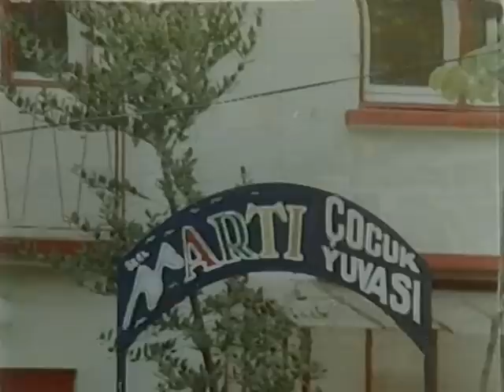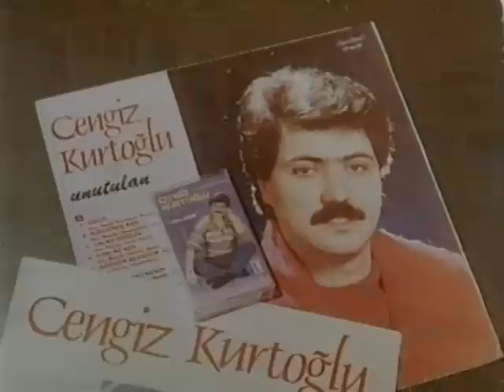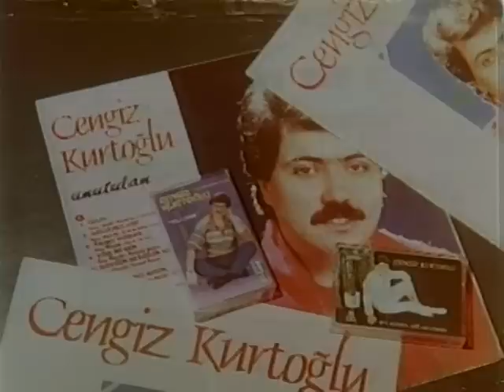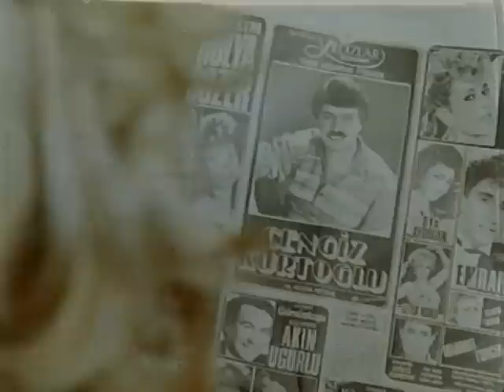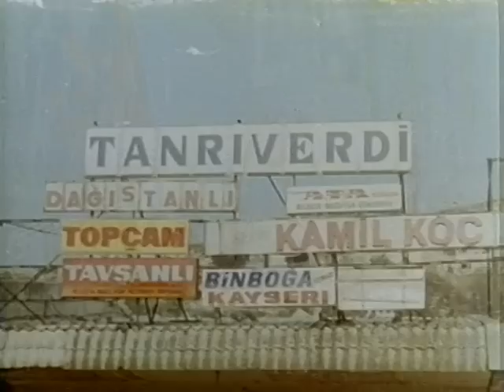Aşığım Aşık - Eski Türk Filmi Tek Parça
Filmin Konusu:
Genç adam (Cengiz Kurdoğlu) mutsuz bir evlilik yapmış ve bu beraberlikten bir çocuğu olmuştur. Yaşamında en sevdiği varlık çocuğu olan adam, kendi gibi mutsuz bir kızla (Fulden Uras) tanışır. Genç kadın kocasını bir trafik kazasında kaybetmiştir. İki acılı insan, birbirlerinde teselli bulmaya çalışırlar. Ama, bu aşamada küçük çocuğun durumu ne olacaktır?

Yapımı : 1987 - Türkiye
Tür : Dram ,  Romantik
Yönetmen : Kamil Renklidere
Oyuncular : Cengiz Kurtoğlu ,  Handan Adalı ,  Ersun Kazançel ,  Fulden Uras ,  Orçun Kurdoğlu
Senaryo : Artun Yares
Yapımcı : Ayhan Turgut